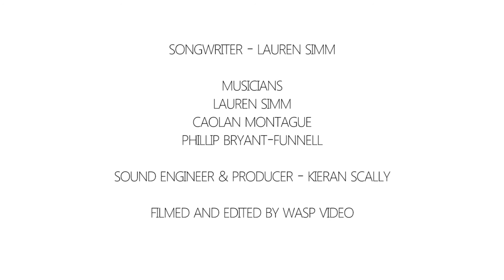Mother's Lullaby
A performance of Lauren Simm's Mothers Lullaby recorded in UCLan's Recording Studio One. Performed and produced by 2nd Year students on the BA(Hons) Music Production course at UCLan.

Credits:
Vocals/Piano: Lauren Simm
Guitar: Caolan Montague
Bass: Phillip Bryant-Funnel

Production: Kieran Scally
Music and Lyrics: Lauren Simm

Video: WASP Video

2017